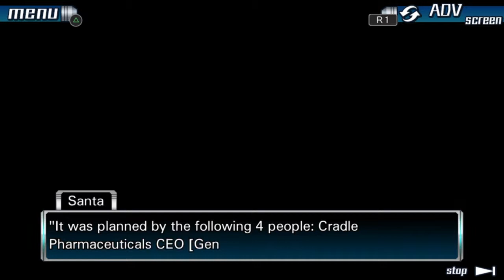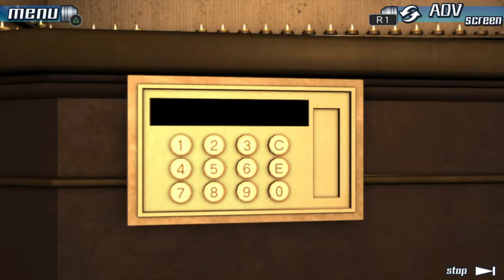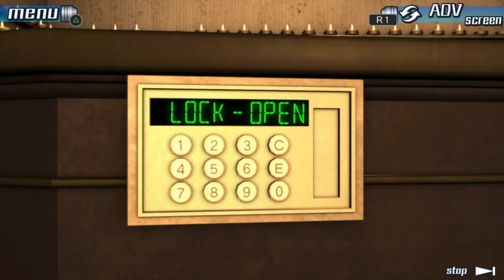Klay Plays: 9 Hours 9 Persons 9 Doors #34 | Das wahre Gesicht des Todes (Let's Play)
Die Person, die hinter den meisten der schrecklichen Taten auf dem Schiff steckt, gibt sich endlich zu erkennen...